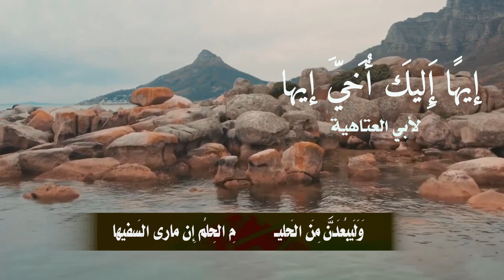إيهاً إِلَيكَ أُخَيَّ إيها * تَبلى وَقَد أَحدَثتَ تيها Iلأبي العتاهية غفر الله لهIأداء:ظفر النتيفات.